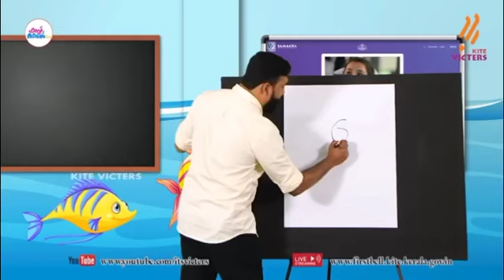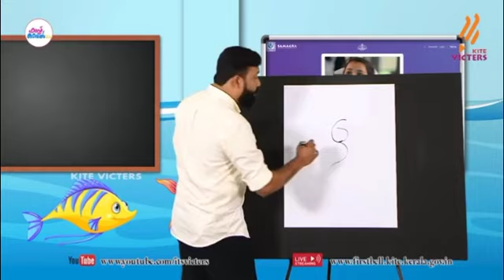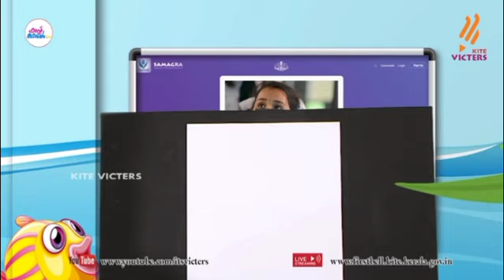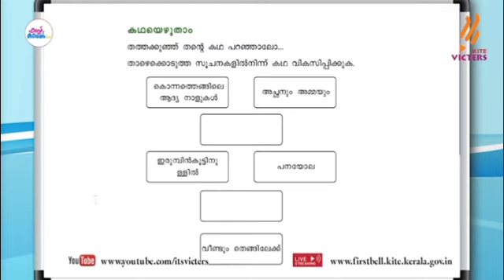വളരെ എളുപ്പത്തിൽ തത്തയെ വരക്കാം STD 3#